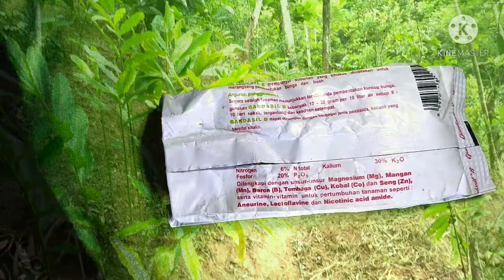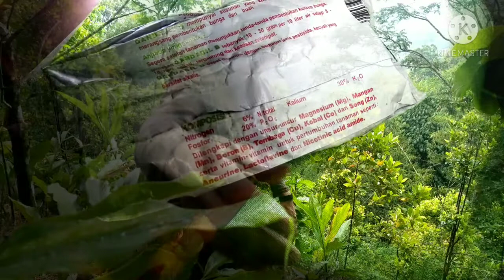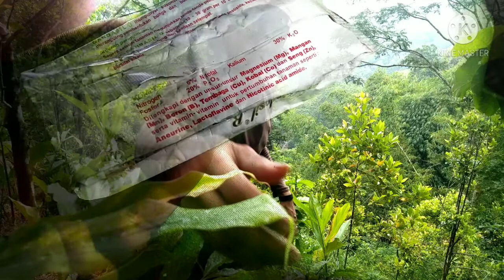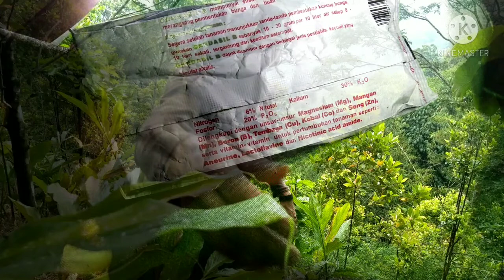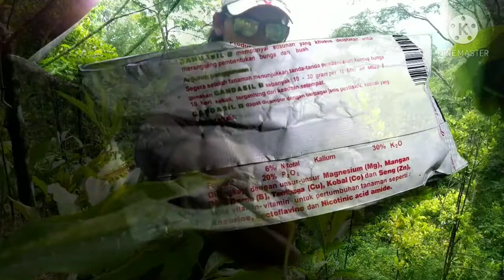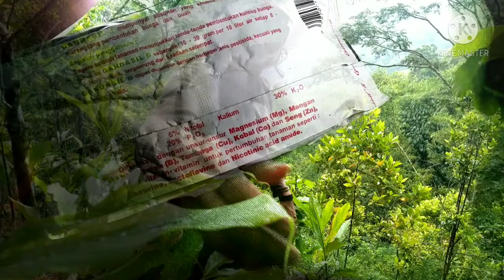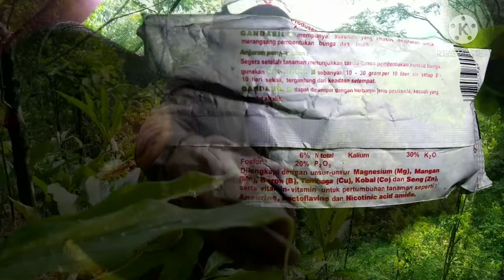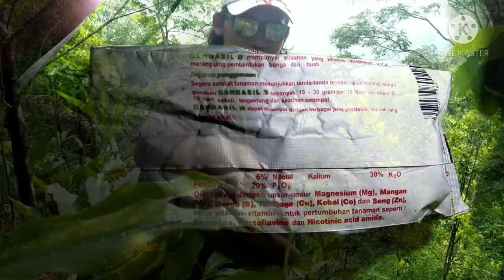Kapulaga Coba Semprot Gandasil B karena 3 Vitamin Penting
tanaman kapulaga saya akan dicoba dengan semrot gandasil Bkarenamenurut saya 3 vitamin di dlm kandunganya sangat bagus dan baik bjat tanaman